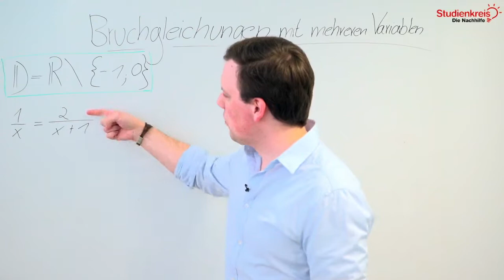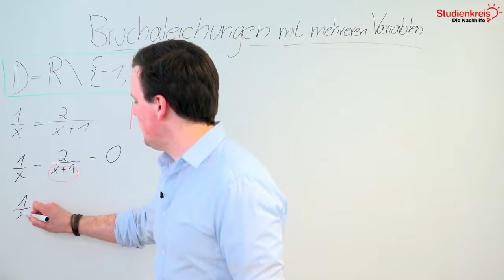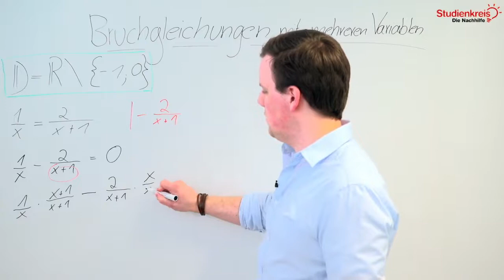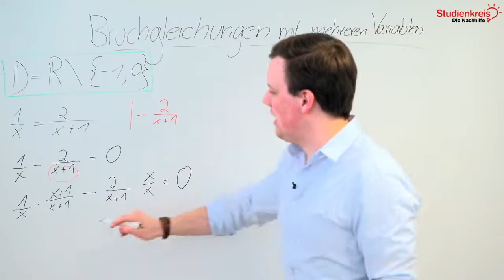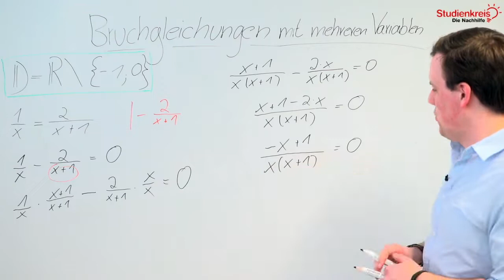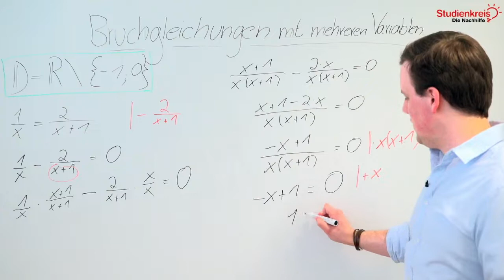Bruchgleichungen mit mehreren Variablen lösen | Mathe verstehen mit dem Studienkreis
Du möchtest dein neu erlerntes Wissen mit Übungsaufgaben testen oder hast Fragen zu dem Thema? Dann schau auf unserer Seite vorbei

Du möchtest wissen, wie man Bruchgleichungen mit mehreren Variablen löst? In diesem Video erklären wir es dir schnell und unkompliziert!